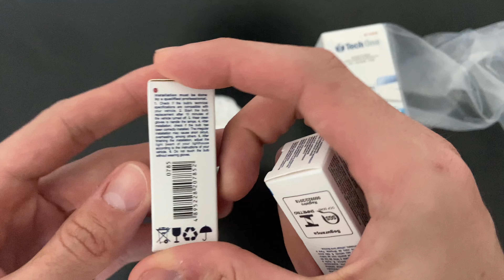UNBOXING KIT DE LÂMPADAS SUPER BRANCA LED | PARA O CARRO UNO DRIVE/VIVACE/MILE/WAY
Olá Galera tudo bem?
Bem vindos a mais um vídeo do nosso canal.

Hoje vamos fazer um unboxing do KIT DE LUZES DE LED E LUZ BRANCA PARA O CARRO UNO DRIVE/VIVACE/MILE/WAY você que quer dar um UP das luzes do seu carro, esse KIT é o ideal.

Vou deixar algumas características técnicas aqui na descrição do vídeo pra vocês.

Características técnicas:
 - O LED é a abreviação em inglês para Diodo Emissor de Luz. Consiste em uma tecnologia de lâmpadas de última geração, que está gradativamente substituindo as lâmpadas convencionais. Basicamente, é um semicondutor que converte a eletricidade em iluminação de forma mais eficaz, econômica e segura, produzindo mais luz com menor quantidade de energia. Mas as vantagens do LED vão muito além disso, quando analisamos fatores como economia de energia, o LED consome até 80% a menos que as lâmpadas comuns e com baixa emissão de calor.
- Sua instalação é super fácil, a grande maioria dos LEDS não requer nenhuma adaptação extra.
- Deixa seu veículo com visual moderno e inovador com as lâmpadas de LED

 Instalação:
 A instalação é simples basta remover as lâmpadas antigas e inserir cuidadosamente as novas, mas caso não possua nenhum conhecimento sobre elétrica veicular recomendamos levar o veículo a um técnico a fim de evitar qualquer curto circuito no veículo ou queima das lâmpadas. Não nos responsabilizamos por mau uso do produto.

 Polaridade:
 As lâmpadas de LED possuem polaridade correta, portanto, caso a lâmpada não acenda é necessário inverter a mesma no soquete para funcionamento.

Inclui da caixa:
- 02 Lâmpadas H4 Super Brancas (Farol Baixo e Alto)
- 02 Lâmpadas H1 Super Brancas (Farol de Milha)
- 02 Lâmpada Torre 5 Led's T10 - (Pingo/Farolete)
- 01 Lâmpada Torpedo 16 Led's 41mm - (Teto)
- 02 Pingos 8 Led's T10 - (Luz de placa)
-  02 Lâmpada de Ré 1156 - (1 Polo) 22 Led's

Vou deixar aqui o link  do KIT DE LÂMPADAS pra quem se interessar:

Obrigado!

Grobs.